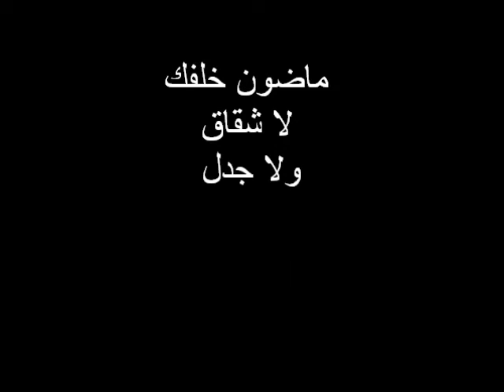العيد الوطني 43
فيلم عن العيد الوطني ال 43